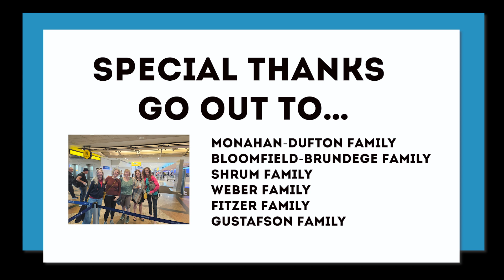Aftiteling uitwisselingsprogramma Going Dutch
In de zomer van 2024 hebben ZB Bibliotheek van Zeeland en onze zusterbibliotheek in Colorado (USA), met succes een eerste internationale culturele uitwisselingsprogramma voor jongeren afgetrapt! Bedankt aan alle sponsoren en partners die dit mogelijk hebben gemaakt.

Een productie van ZB Bibliotheek van Zeeland.
Muziek: Good Neighbours – Home